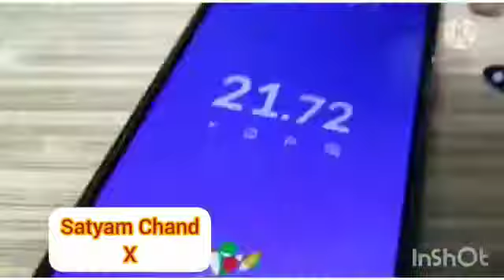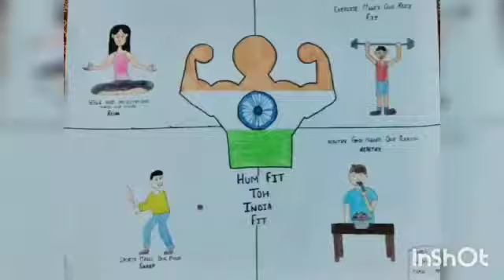FIT INDIA SCHOOL WEEK DAY 3 ACTIVITIES